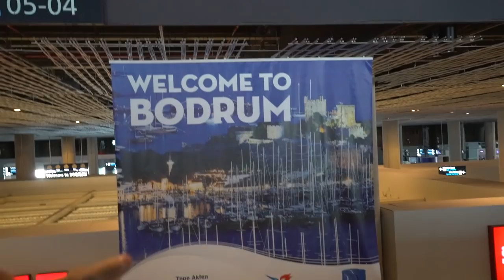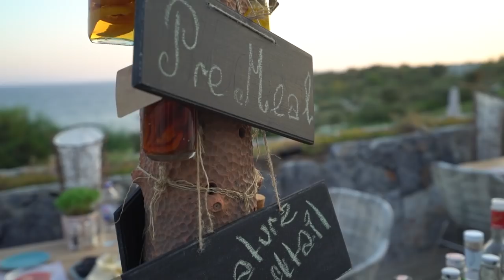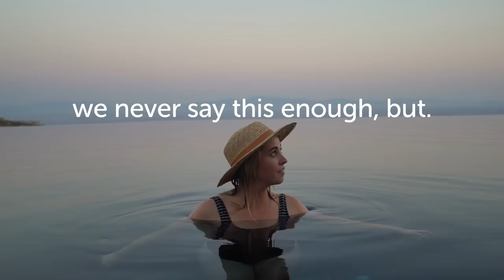Most Luxurious Turkey Hotel | Six Senses Kaplankaya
I think we have found a little hidden gem on the Mediterranean coast of Turkey! We have caught a short domestic flight out to Bodrum to enjoy a few days of relaxation and luxury...

P.s. I think we found an incredible spot... Just look at that pool!